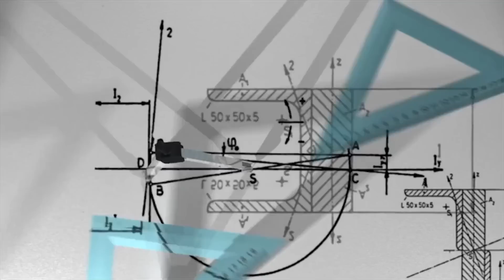My 5 Steps to get better at Math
Math is one of the hardest subjects to learn for many students. I will explain my 5 steps and advice on how to get better at math.

Here are the steps:
1)  Change your mindset
2) Take learning into your own hands
3) Practice
4) Ask questions
5) Have patience